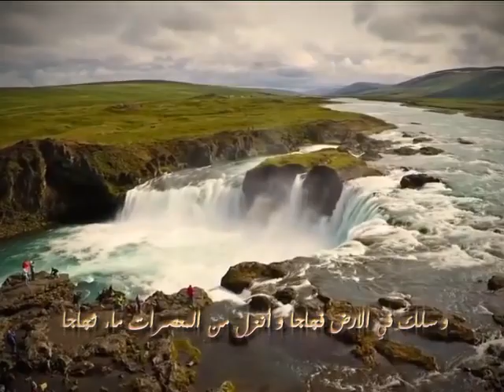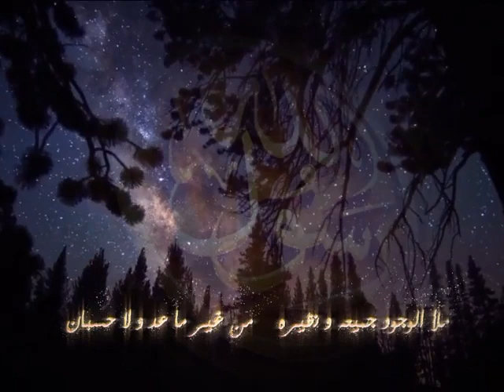ابتهال جميل يعود لعام 2016 للقارئ بلال بن محمود حفظه الله